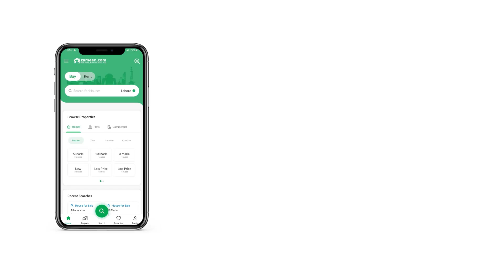5 MARLA HOUSE FOR SALE IN PARAGON CITY LAHORE